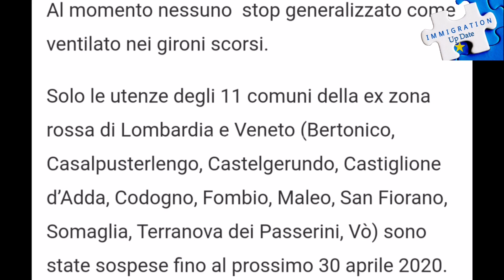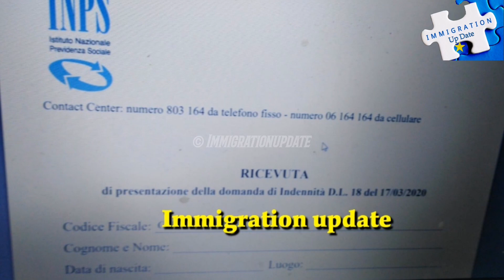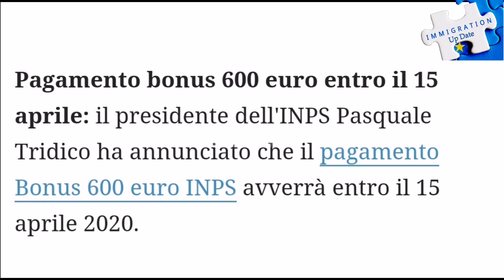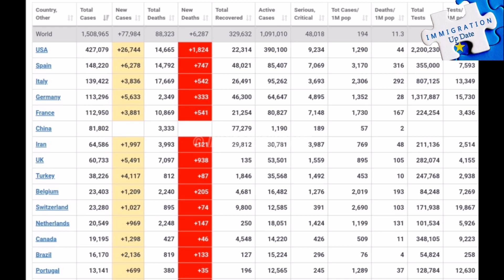Portugal news in punjabi urdu